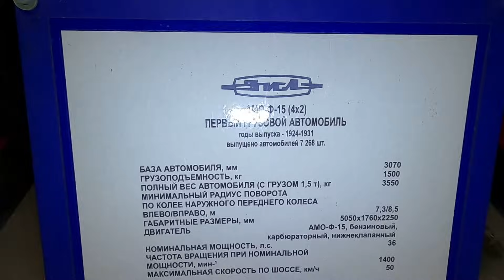Первый грузовик СССР АМО Ф-15, рассматриваем конструкцию автомобиля подробнее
Обзор первого серийного советского грузовика АМО Ф-15 грузоподъемностью 1.5 тонны. Перед нами машина 1929 года выпуска. Под капотом четырехцилиндровый бензиновый агрегат объемом 4.4 литра мощностью 35 лошадиных сил. Коробка передач 4-ёх ступенчатая. Привод задний, масса 1920 кг, длина 5050 мм.

Сейчас уникальный грузовик стоит в Музее ЗиЛ. Музей находится по адресу г. Москва ул. Сокольнический вал д. 1А. Официальный сайт zil-museum.ru restoration soviet car, russian car brands, car, retro cars, old cars, russian trucks, soviet trucks